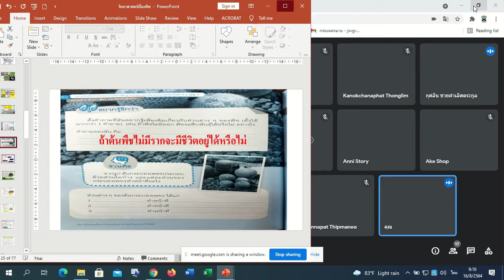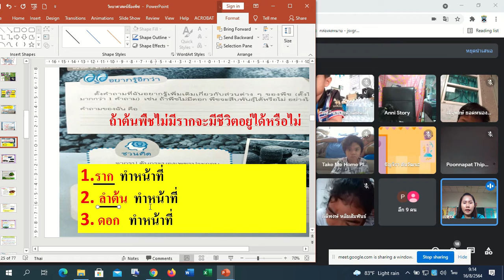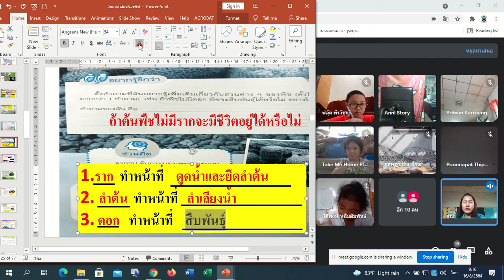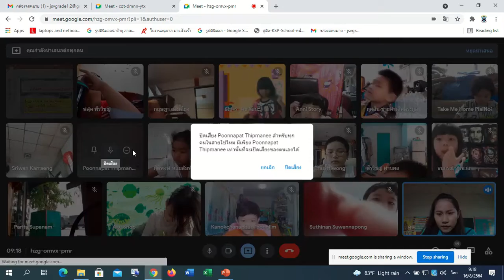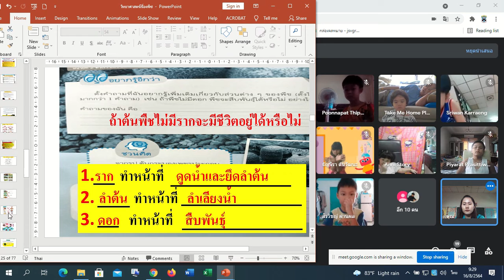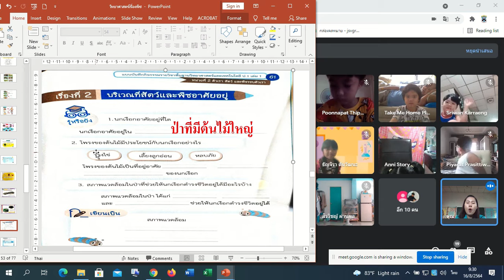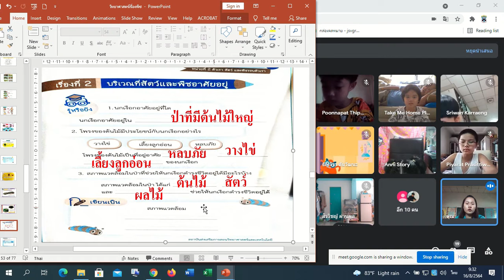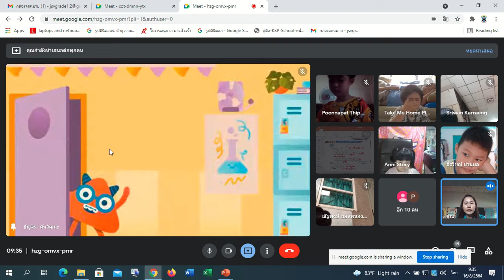🎉🎉 1/2 วิทยาศาสตร์ Google Meet : Learn @Home Project การเรียนการสอนชั้นประถมศึกษาปีที่ 1